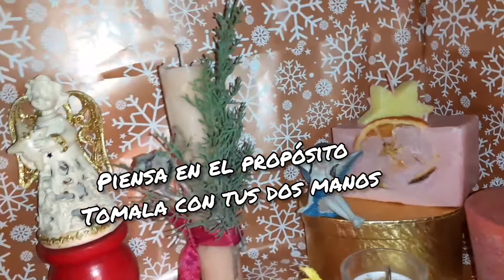¿ Te gusta poner, encender velas ? aquí hay sugerencias sencillas para potenciar ese fuego sagrado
Antes de encender una vela pon-le pensamientos alegres, intenciones felices, lleva a tu corazón con tus dos manos esa vela y agradece .
Prepara un altar bonico y si te apetece pon alguna ofrenda como cuarzo, galleta, semilla, monedas,  símbolos luz todo ello da más poder a tus peticiones y/o gratitudes